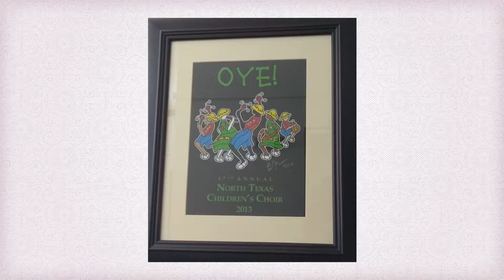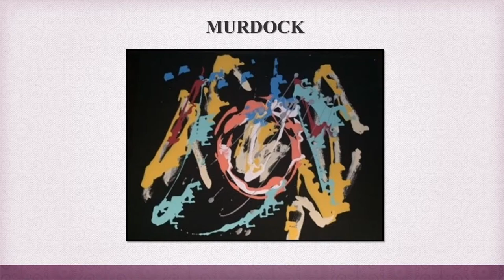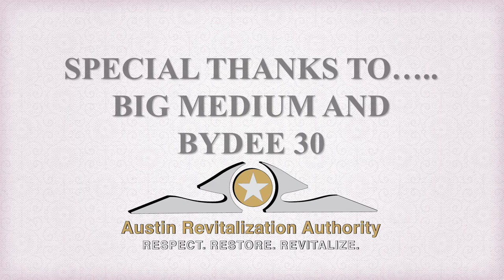A Collective of Austin Multi Cultural Artist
The Austin Revitalization Authority had the privilege of hosting an event during the East Austin Studio Tour. This tour was an opportunity for young and upcoming local artist to display their work in the historical Herman Schieffer House.
All art will remain on display through January 2018.
Special thanks to Bydee, Brian Joseph, for curating this exhibition.